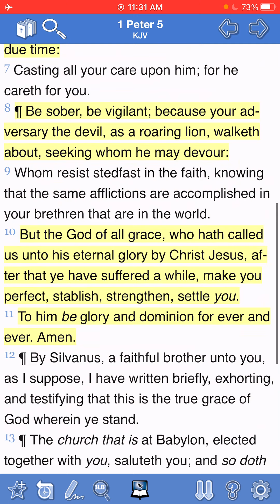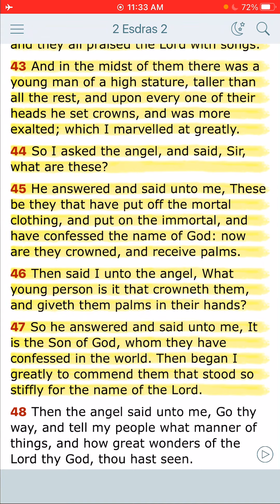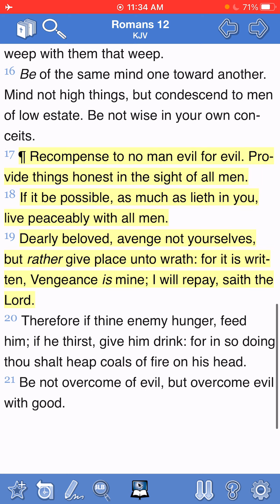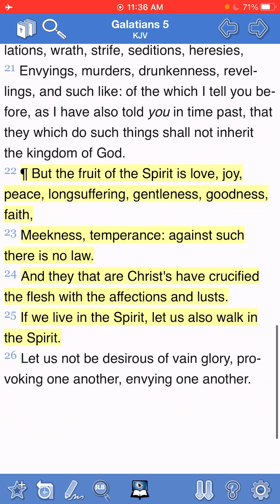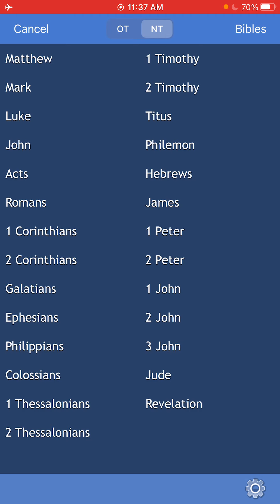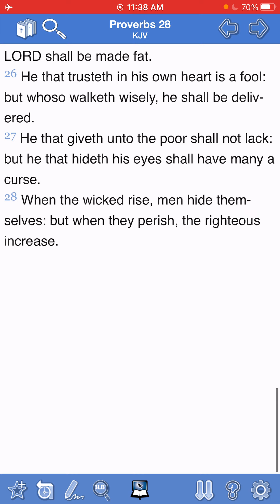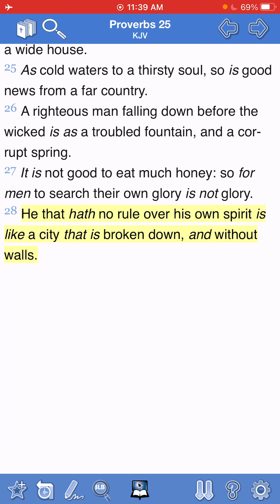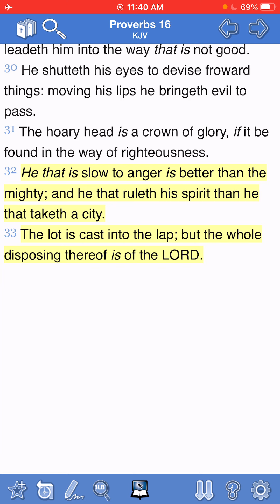Wrath Worketh Not The Righteousness Of The Most High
Proverbs 16:32 He that is slow to anger is better than the mighty; and he that ruleth his spirit than he that taketh a city.